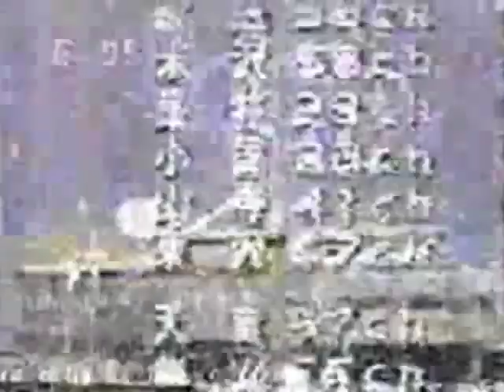Yamagata Television Startup 1992-1993 | 山形テレビ オープニング 1992-1993